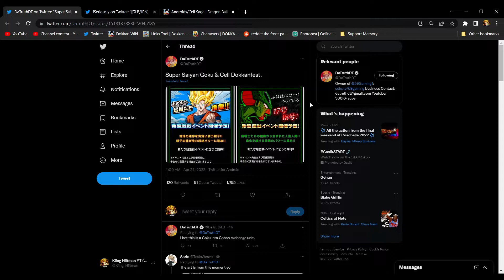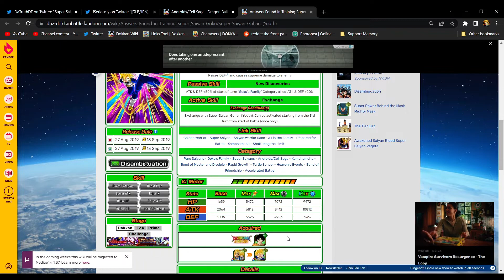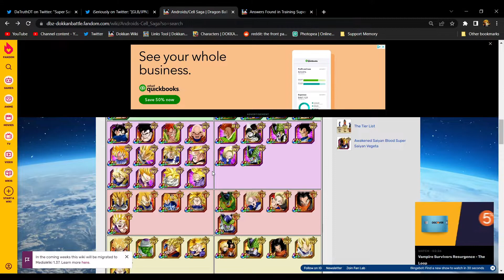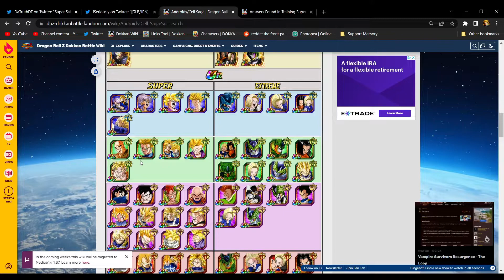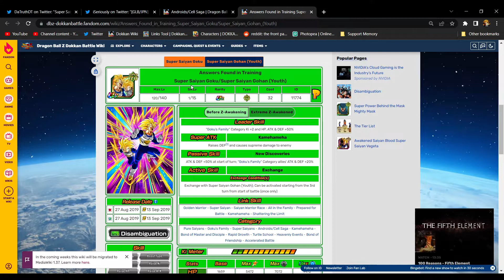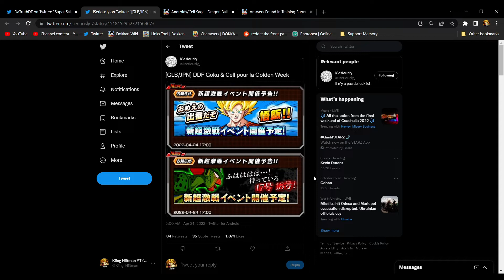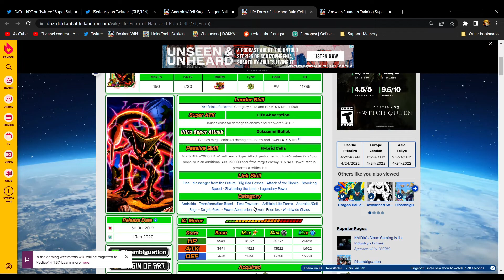GOLDEN WEEK REVEALED! EXCHANGE GOKU & 1ST FORM CELL INCOMING TO JP & GLOBAL!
Title: GOLDEN WEEK REVEALED! EXCHANGE GOKU & 1ST FORM CELL INCOMING TO JP & GLOBAL!

🛑 Get active with me on socials!
Always doin' my best to cover Twitter reveals/Data downloads in Dokkan Battle for new units' info, active skills, super attack animations, etc. as soon as I can for the gang!

Any comments on showcases you may want to see for units will always be considered for upcoming videos like link level 10 or rainbow showcases!